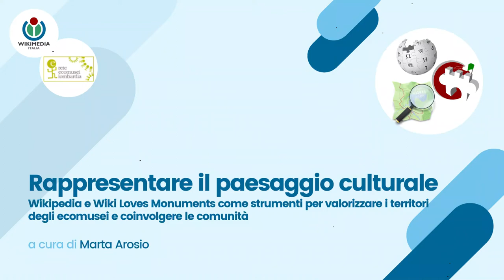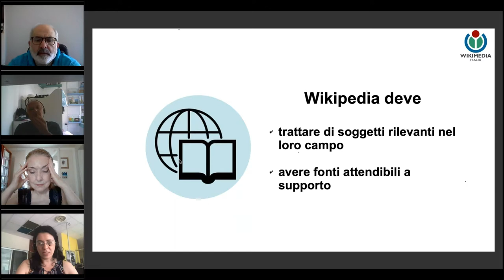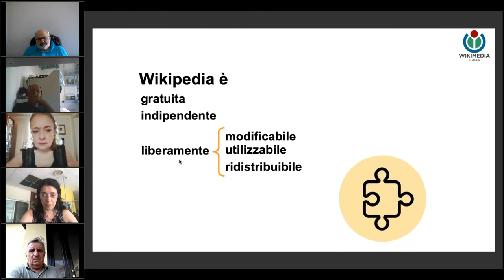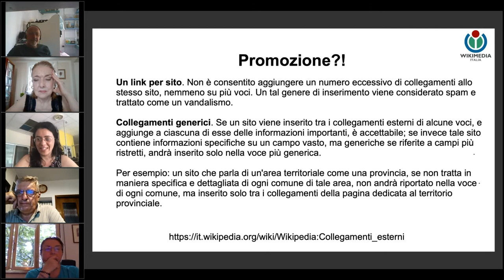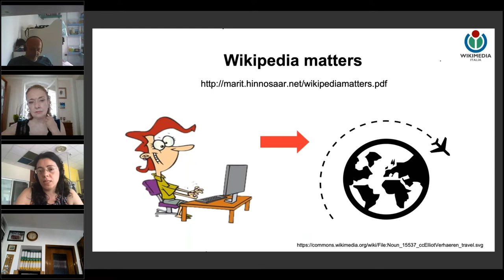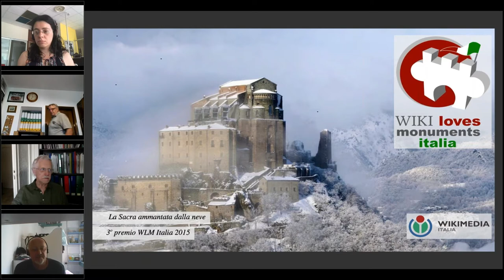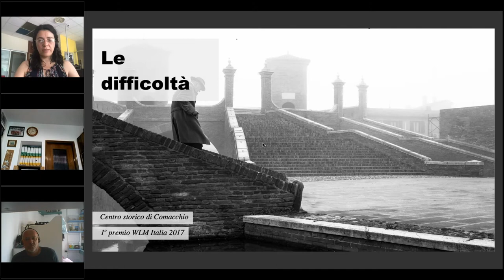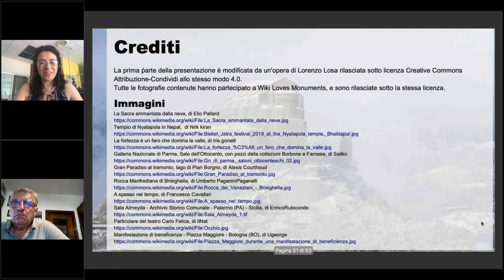Rappresentare il paesaggio culturale – incontro 4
Wikipedia e Wiki Loves Monuments come strumenti per valorizzare i territori degli ecomusei e coinvolgere le comunità; Incontro tenuto da Marta Arosio